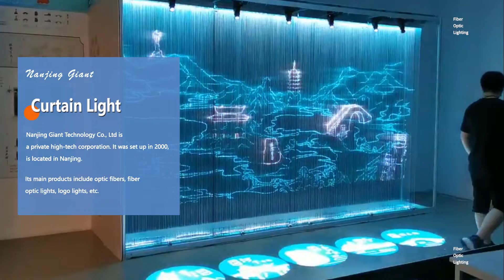Fiber Optic Lights Poster Video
Nanjing Giant Technology Co., Ltd is a private high-tech corporation. Its main products include LED lighting, LED display, optical fiber lighting products, optical fiber decorative light, etc.
Fiber optic star ceiling panel, chandelier, curtain light, whip light and fiber optic light kit can be widely used in hotel, club, KTV, restaurant, swimming pool etc.